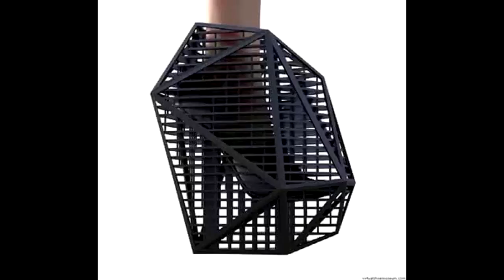មិនដែលឃើញទេ! ស្បែកជើង ដែលប្លែកៗជាងគេ នៅពិភពលោក Hot News